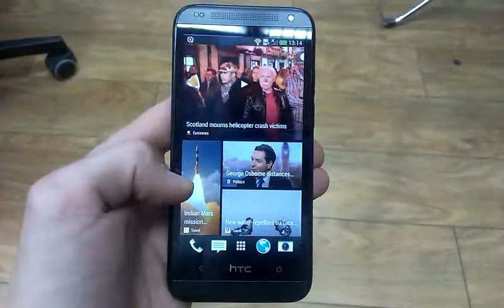BlinkFeed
Обновляемый экран необходимых сайтов.